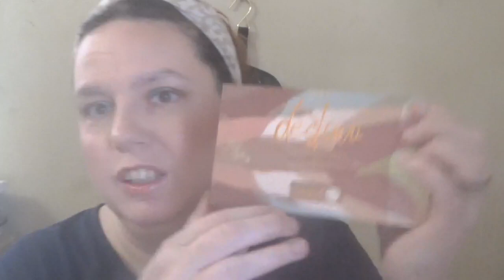Get ready wit me for the day trying some sephora kits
Today I will trying out some makeup I have not used yet and I will be getting ready in the processed of going out. I really understand why a lot of this people love and keep them.  I will also have links down below just in case you want anything you see and the limited edition hour glass palette. I will be testing a lot of them out more and will give you guys update later on in a video
The makeup i tried on
Elf sun touchable whoa glow sun screen plus primer in shade sun bean
Tarta maracuja tinted hydrator in shade light neutral
Benefit boing cakeless concealer in shade 3
Elf powder  camo foundation in shade fair 120 n
Benefit 24 hr gimmy brow tint in shade 3
Milani eye shadow primer
Saie dew blush in shade chilly
Hour glass limited edition ambient lighting edit unlocked face palette in jelly fish
Huda beauty bake loose baking and setting powder in shade banana bread
Kosas air brow gel in shade clear
Benefit fan fest maraca
Elf makeup mist and set spray

the links for hour glass palette and sephora sets